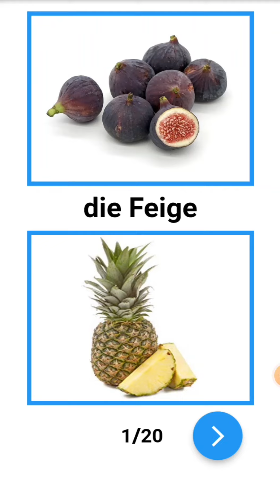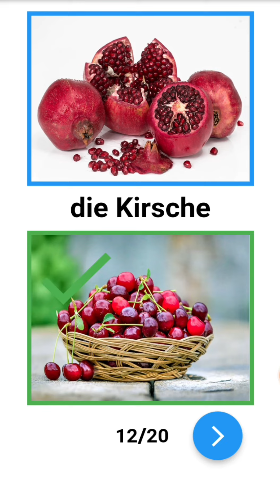Wortschatz, Obst فواكه باللغة الالمانية